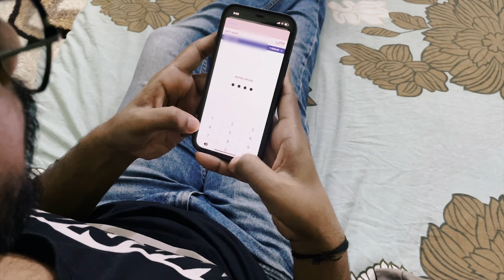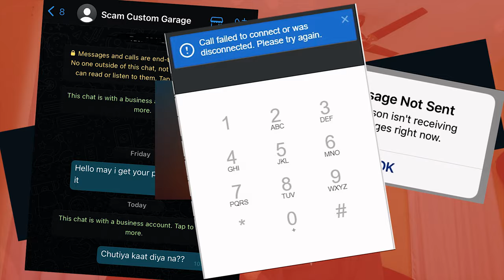Never Buy Anything from INSTAGRAM | You will be Scammed | Scammers - World of Technology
UPDATE: They have changed their name to World of technology (world_techno_2)

Custom Garage (custom_garage01) / World of technology (world_techno_2) is an Instagram page that fools people in the name of costly gadgets at a very cheaper price. They claim to sell the products that have got stuck on customs, they somehow manage to get their hands on those products and sell them in the open market.
This is a SCAM. Please don't be in their trap. They will ask you to make full payment and after that, they will block you and will not reply to your messages.
This is the link to their Instagram page - Please report this page in order to save others from this SCAM.

Adios.